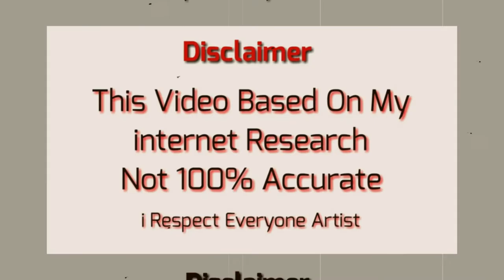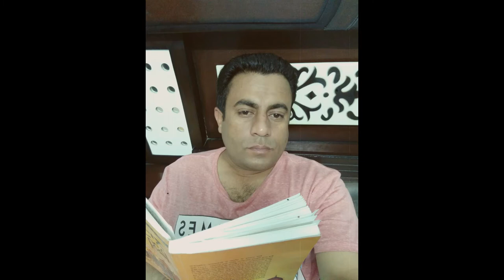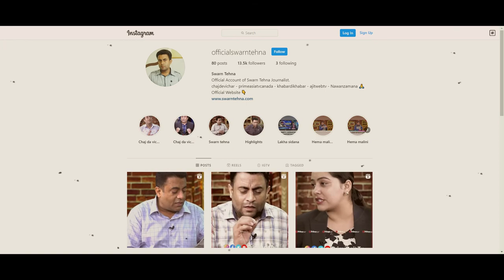Swarn Singh Tehna | Swarn Singh Tehna Biography | Age | Career | Education | Family | Prime Asia Tv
HAANJI DOSTO KI HAAL CHAL A UMEED KARDA KI TUSI VADIYA HOMOGE TE VIDEO VICH GAL KARAN JA RAHE AW SWARN SINGH TEHNA DI BIOGRAPHY BARE

DHAANWAAD JAI HIND 🙏

NOTE-
THIS VIDEO BASED ON MY INTERNET RESEARCH NOT 100% ACCURATE

(I RESPECT EVERYONE ARTIST)